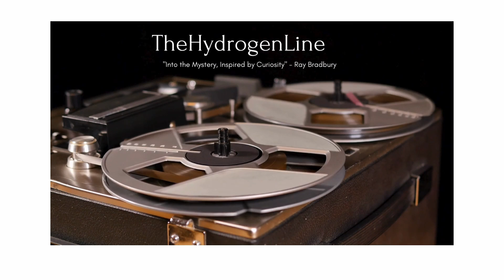Bob Oechsler Interview Part 1of 3 (rare)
Bob Oechsler stands out as a notable figure in the realm of UFO research. This comprehensive interview delves into his extensive career, highlighting his active involvement in various research groups and his significant role during the Gulf Breeze UFO phenomenon from 1987 to 1988. The period was marked by an abundance of research and data collection, much of which remains largely undiscovered by the public. The interview offers an in-depth exploration of Oechsler's contributions and the hidden treasures of knowledge from this pivotal time in UFO history.

*Note: Bob Oechsler is a problematic figure. There is evidence that MUFON (Ontario) disagreed with his research on the Carp "Guardian" UFO case in 1991. It appears that Mr. Oechsler's interests were more focused on the financial gains he could make from promoting the case as an actual UFO landing when, according to MUFON, a more prosaic explanation seemed to be the case. Shortly after that disagreement, Mr. Oechsler retired from the UFO research field.

"This content is provided for educational and research purposes only.